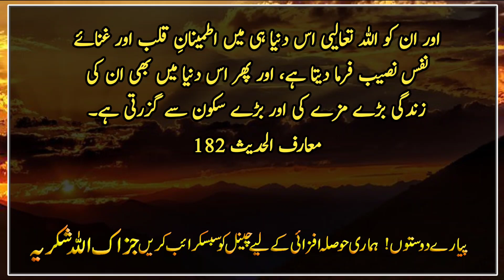On ki Zindagi bare Maze ki Or bare Sokon ki Guzre gi | Hadees Sharif | Islamic Urdu PAKISTAN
It is narrated on the authority of Hazrat Abdullah bin Umar that a person asked the Messenger of Allah, peace and blessings be upon him, saying: O Messenger of Allah!  Tell me who is more intelligent and far-sighted among men?  He said: He who remembers death more, and prepares more for death, such people are wise and prudent, they have earned the honor of this world and the honor of the Hereafter.  .  (The Dictionary of Sagheer Lal-Tabarani)

 Interpretation
 When it is a fact that the real life is the life of the Hereafter, for which there is no annihilation, then what is the doubt that the wise and far-seeing servants of Allah are those who are always keeping death in mind and preparing for it.  And on the contrary, those people are very fearless and foolish who are completely sure of their death, but they stay busy in the pleasures of the world, being oblivious to it and its preparations.
 Maarif Hadith 146

 On the authority of Hazrat Abdullah bin Abbas, the Messenger of Allah, peace and blessings be upon him, said: If a man has two fields and two forests full of wealth, then he will want a third, and the man's belly will be filled only with dust (i.e. wealth).  And this unending lust and hunger for wealth will end only by going to the grave) and Allah bestows grace and mercy on the servant who turns his attention and attention towards Him.  (Sahih Bukhari and Sahih Muslim)

 Interpretation
 It means that greed for wealth is the nature of ordinary people, even if their house is full of wealth, and even if there are forests and plains, even then their hearts are not satisfied, and  They only want more excess and increase in it, and this is the state of their lust until the last breath of life, and only by going to the grave, they get rid of this hunger for wealth and this desire of ninety-nine.  However, those servants who turn their hearts towards Allah instead of the wealth of the world and the wealth of the world, and establish a relationship with Him, Allah Almighty will give them a special favor, and Allah Almighty will give them peace of heart and happiness in this world.  Nafs bestows blessings, and then their life in this world also passes with great pleasure and great peace.